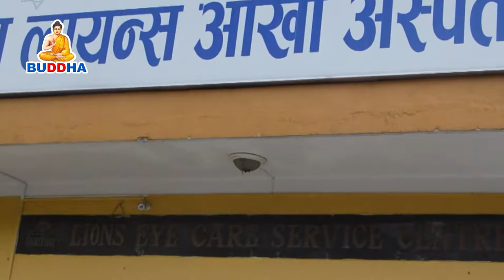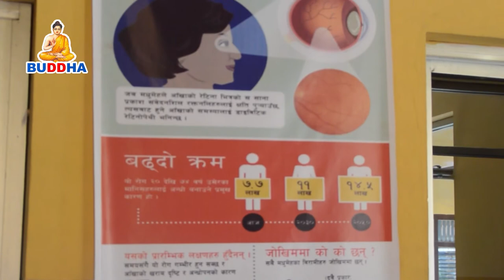विषेश रुपमा मोतिया विन्दु उपचार गर्न नसक्ने हरुको लागी निसुल्क उपचार